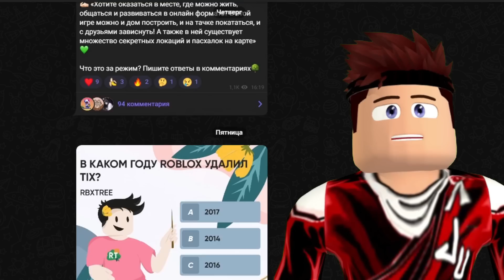ЭВОЛЮЦИЯ МОНСТРОВ БАНБАН ГЛАВА 4 ОТ ПЕРЧИКА ДО ДЖАМБО ДЖОШ И КОШМАРНАЯ ПТИЦА ОПИЛА ЧЕЛОВЕК РОБЛОКС !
Это видео про Roblox ( Роблокс ) ! Я встретил эволюцию монстров БанБан Глава 4 от Перчика до Джамбо Джош и Кошмарная Птица Опила Человек роблокс в Garten of Banban 3 & 4 Morphs  !  Если ты досмотришь это видео про роблокс до самого конца, то станешь таким же крутым !